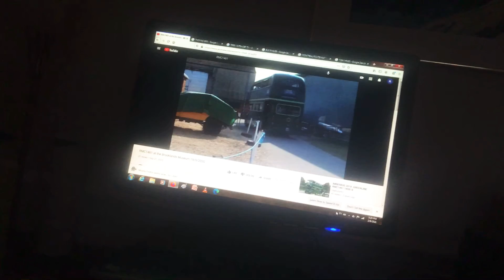RMC1461 Waiting For Good Bye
Double Decker Bus Greenline